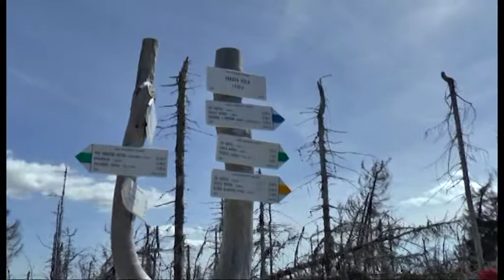UPUTAVKA DVD 2018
Celkovo na DVD je sedem akcií z roku 2018
Celkový čas videa je 104 minút.